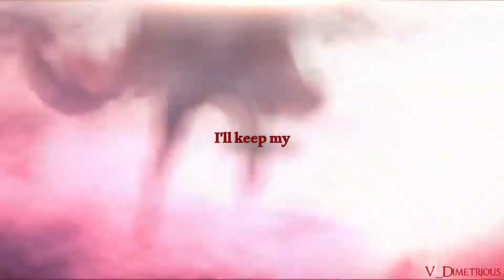DBDS // Breaking The Silence // Collab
[Watch in 1080p60 and listen with headphones for best view and sound quality.]

"Hate kills this world, but it won't kill me."

Here's a collaboration that me and my two friends, Dimetri and King did together for our studio, DarkBeforeDawn. One of many projects to come, I hope.

Song: Breaking The Silence
Artist: Breaking Benjamin
Editors: V_Dimetrious, TeenEvolution08 & OriginalKingJulian94